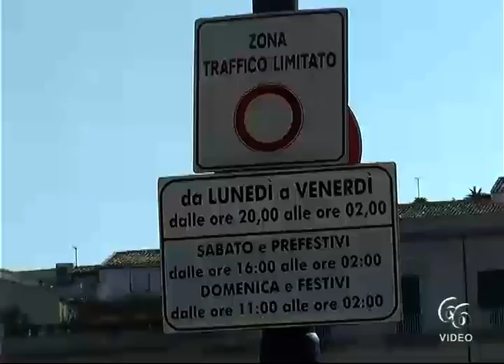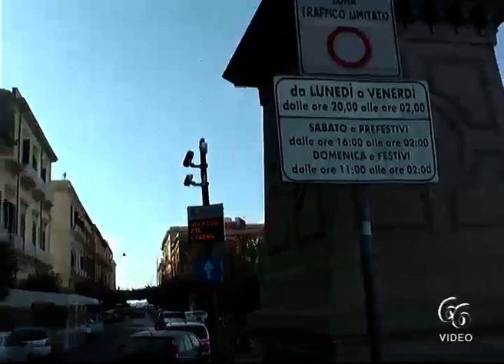Ristorazione, nessun divieto di accesso alla Ztl per consegna e asporto